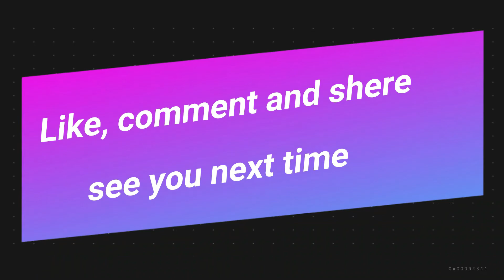Modern Kid's Bed Design Ideas// Kid's Room ideas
Today we have brought to you Modern kid's bed design ideas for your inspiration. Watch the video until the end to never miss a thing and choose an inspiring design for your next project.